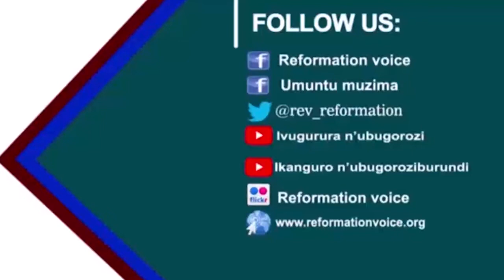INGWARA 3 ZOMUGIHE C'IHEREZO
KUMENYA UBUGWAYI UFISE BWUMWUKA NIVYIZA KUGIRA WIRINDE KUVA KU MANA